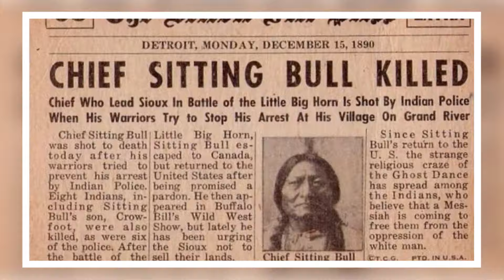The Ghost Dance Movement | Native American Culture | Wounded Knee Massacre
The Ghost Dance was a spiritual movement amongst Native Americans that lived in the American west. It began at the end of the 19th century and had a massive influence for the Natives living in the area. It emerged at the time of the last great battles in the country, so sadly it's linked with the Wounded Knee massacre.

Voiceover: Dean T. Moody